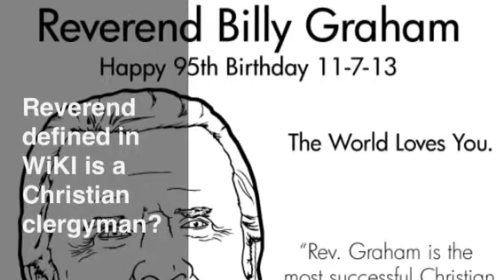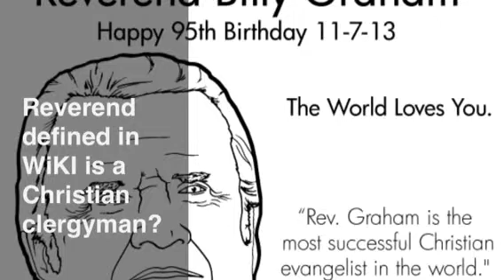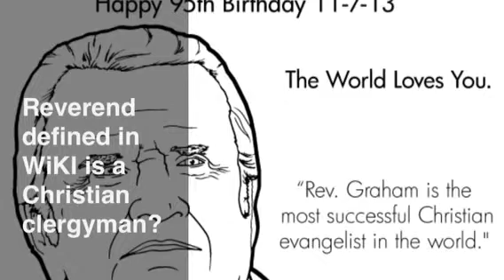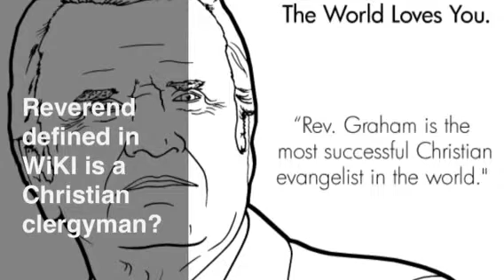Pastor, Doctor, Reverend, Apostle, Flock Leader Part 2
The more you study to show yourself approved unto God the more you wonder if anyone else does. Most not all, but most do not believe their Bible! These are the same people that say God's word is not perfect without err!